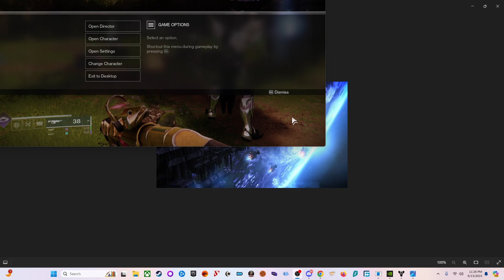~7.7~"Iconoclasm," on Legendary with Titan, Destiny 2